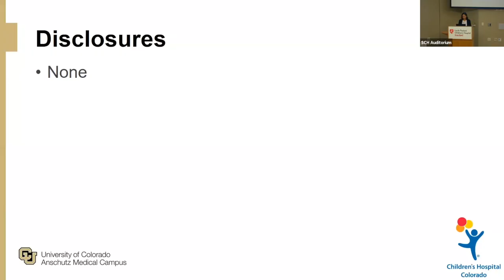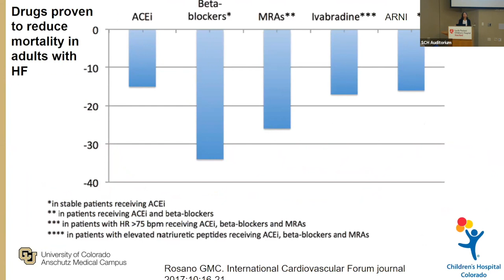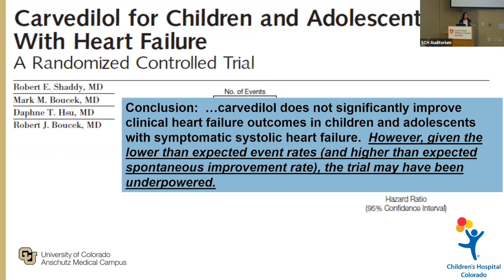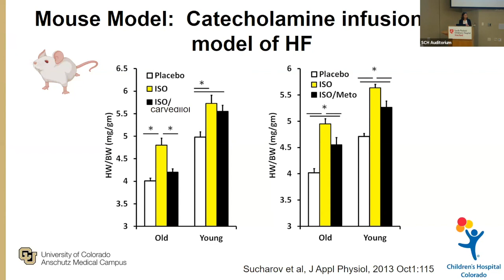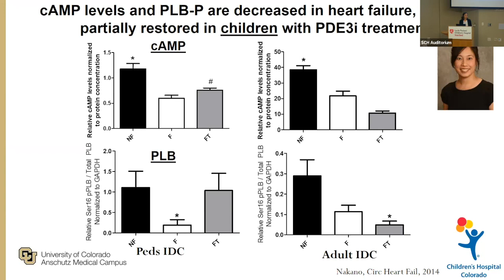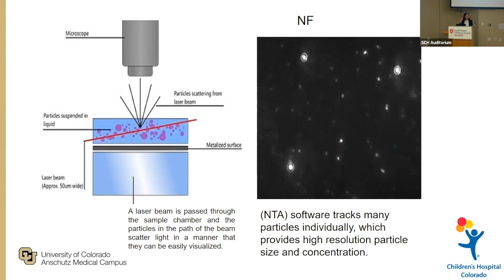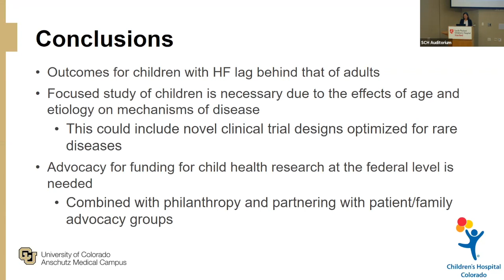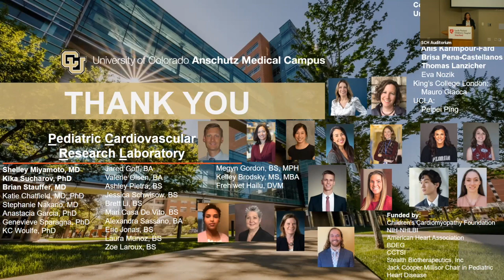Stanford Pediatric Grand Rounds: Adult GDMT and the Failing Pediatric Heart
Does the Shoe Fit? Adult Guideline Directed Medical Therapy and the Failing Pediatric Heart

PRESENTED BY
Shelley Miyamoto, MD
Director, Cardiomyopathy Program
Jack Cooper Millisor Chair in Pediatric Heart Disease
Professor, Pediatrics-Cardiology
University of Colorado School of Medicine

SESSION DESCRIPTION
Guideline directed medical therapy (GDMT) in adults with heart failure is based on evidence accumulated from large randomized clinical trials (RCTs). As a result, there has been marked improvement in heart failure outcomes of adults over the past few decades with now more than 90% of adults with heart failure alive, and free from transplant 5 years after their diagnosis. In comparison, pediatric heart failure is rare and has a much more heterogenous etiology making systematic study using RCTs very challenging. While treatment of children with heart failure is extrapolated from adult GDMT, the outcome for children with heart failure has not improved at the same rate as in adults. In the current era, 50% of children die or require a heart transplant within 5 years of the diagnosis of heart failure. There is a growing body of evidence suggesting that the pediatric failing heart has differential adaptation to heart failure based on age and the underlying etiology of heart failure. Therefore, while application of GDMT in children continues to be reasonable, there needs to be acknowledgement of the lack of evidence specific to pediatric heart failure. In order for outcomes to improve a new paradigm is likely needed. Expansion of explanted heart tissue and biomarker work, development of animal and cell-based model systems for mechanistic studies, and innovative clinical trial design approaches are necessary to identify novel and efficacious age and etiology specific therapies.